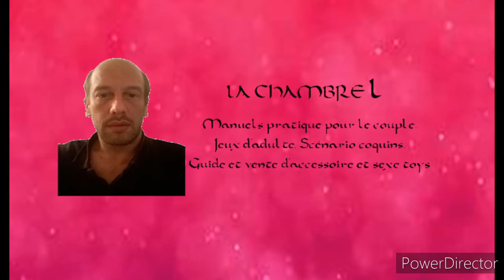J25 - jeu de couple - 30 jours 30 jeux 25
Durant 30 jours je vous donne rendez-vous à 18h pour vous donner les règles d'un jeu simple à pratiquer en couple... l'objectif étant de vous donner une activité sympa à pratiquer à deux pour remonter votre libido et votre créativité.
Suivez les règles et amusez-vous... profitez de votre couple.
Après tout, votre partenaire est la seule personne avec qui vous pouvez jouer autour de l'érotisme et de la sexualité, alors pourquoi se priver ?

si vous recherchez des jeux de couples, choisissez parmi ces liens...